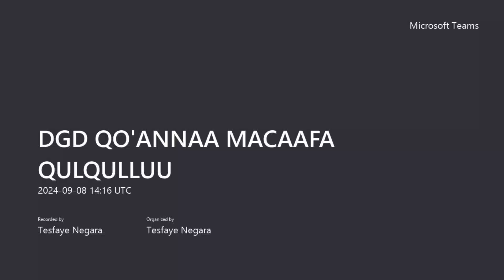WALIIN DUBBII Sunday 09/08/2024 Online worship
@abdiitube8563 torbanitti al-tokko Macaaf Qulqulluu keessaa boqonnaa 1 qofa qabatee dhufeera. Nu qunnamuu yoo barbaaddan, COMMENT godhaa.